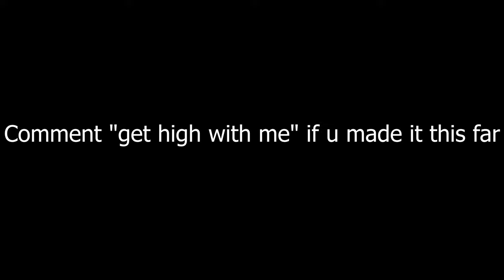Get high wit me 💊 + Preshhuree 😵 ( Fortnite Montage ) looking for a team